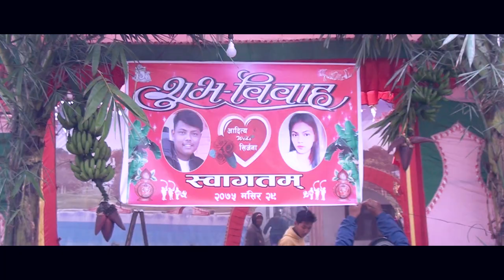Nepali wedding highlight aditya wed sirjana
Camara chandan dreams [sony 1500 fhd]
present bj photo & videography
Additya wed Srijana
POst Jiban chaudhary